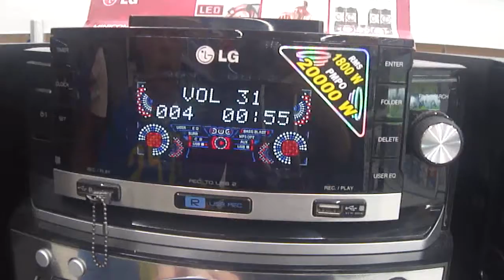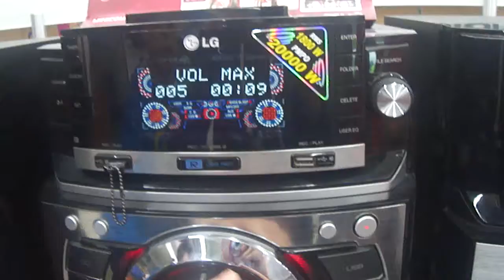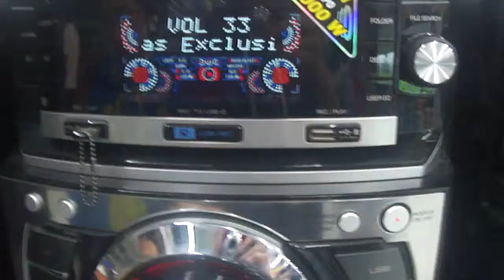LG CM9520 Test Sonido "Reto Jmijo, PANCADÃO & T.I - Let My Beat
Excelente sonido, Reto Jmijo PANCADÃO & T.I - Let My Beat Pound
Comenten, Delen Like si les gusto este video, y subscribanse (Y)